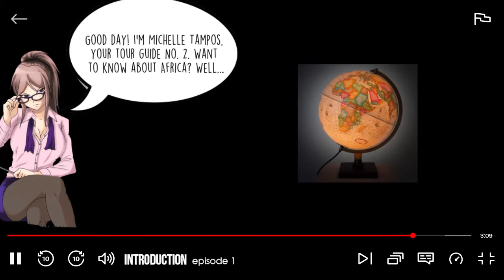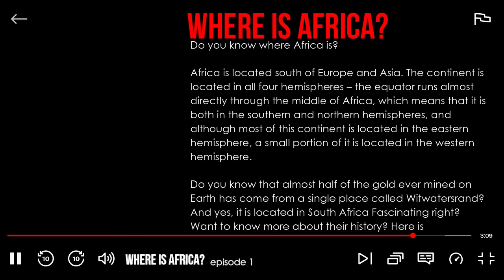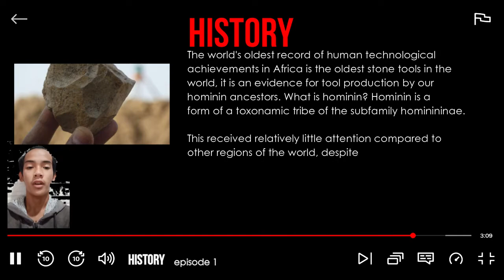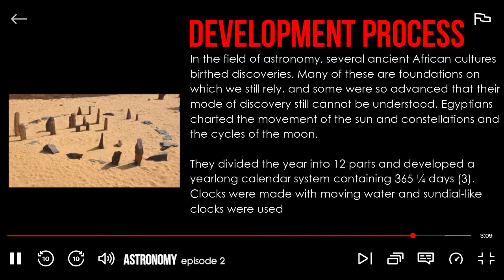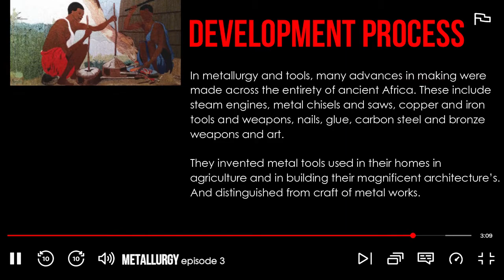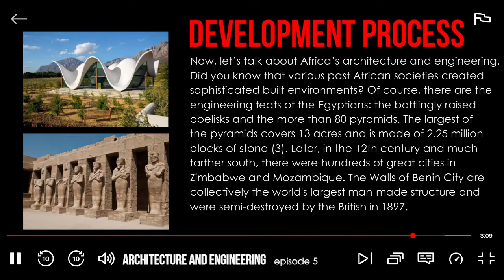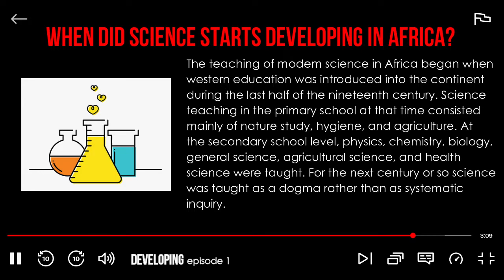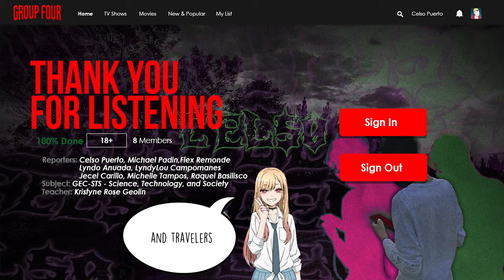The Development of Science in Africa - 【Group4】 - GEC-STS (Science, Technology and Society)celsopogi